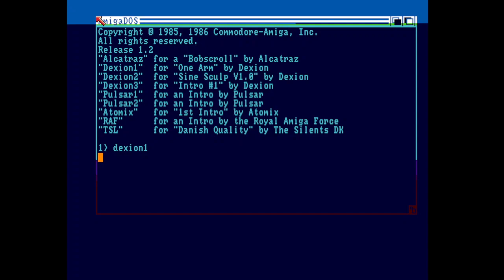Dexion One Arm Amiga Intro